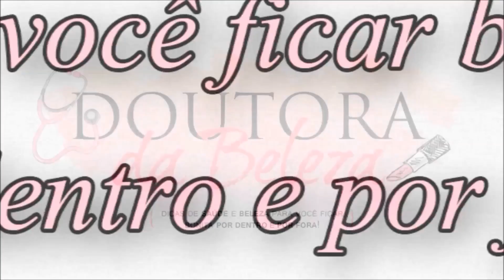MAKE CARNAVAL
Oi gente tudo bom!? O carnaval está chegando  e eu não poderia deixar de vir aqui para dar minha sugestão de make! Você que acabou de ser convidada para ir para aquele bloquinho ou que não quer sair com uma fantasia temática! Dá sim para sim para fazer uma make com as coisas que já temos em casa! Quer saber como? Então dá play!!!